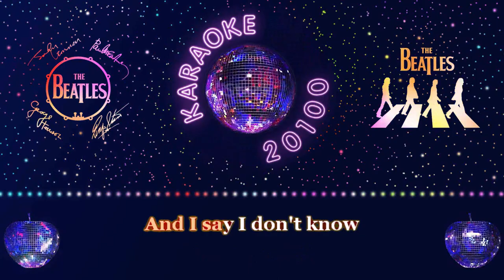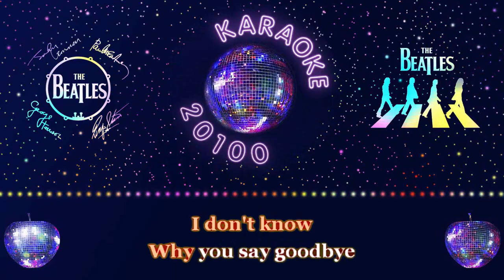The Beatles ♫ Hello, Goodbye - Version Chantée